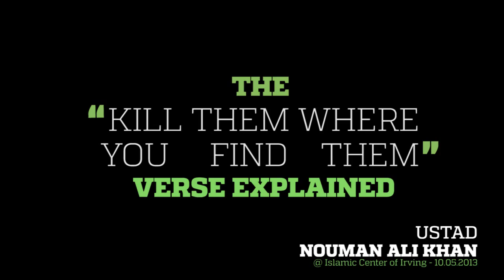The Kill Them Where You Find Them Verse Explained - Nouman Ali Khan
Ustadh Nouman Ali Khan talks about the poor translation "Kill Them Where You Find Them" and what that ayah means.
Thank you Dr. Hisham for facilitating this recording.